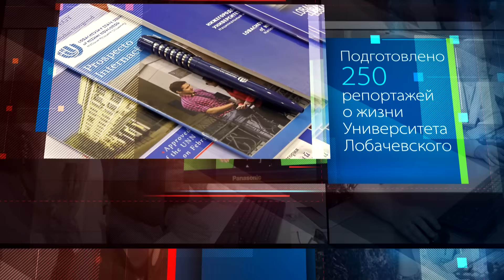С Днем Рождения, Медиа Центр!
Медиа Центру Университета Лобачевского исполнился 1 год! Мы очень многое сделали и сделаем еще больше! Ура.